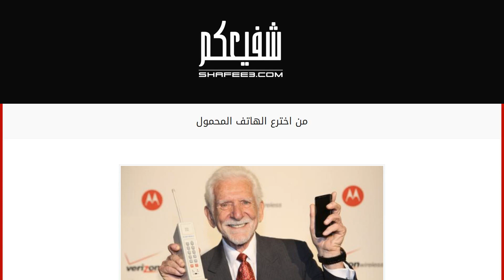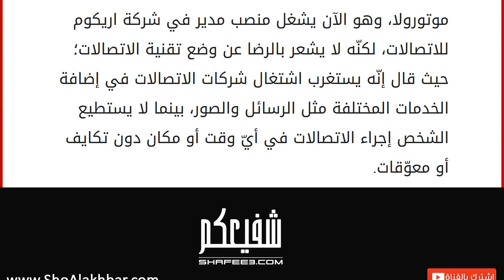من اخترع الهاتف المحمول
يعتبر مارتن لورانس كوبر هو مخترع الهاتف النقّال؛ حيث ولد مارتن في شيكاغو، وهو حاصل على بكالوريوس الهندسة الكهربائيّة وذلك في سنة 1950م، وهو حاصل أيضاً من نفس المعهد على درجة الماجستير، وقد حصل على براءة اختراع عن اختراعه للهاتف اللاسلكي. ويعدّ مارتن صاحب أصول أوكرانيّة؛ حيث عاش معظم شبابه في فترة من الكساد الاقتصادي الّذي سيطر على مدينة شيكاجو، فهو لم يبت في يوم جائعًا، لكن عانى حياة الكفاف؛ حيث إن والديه عملا في بيع البضاعة في البيوت بالتقسيط، ثمّ دفعه هذا كلّه إلى الانضمام إلى معسكرات تدريب الضباط الاحتياط لينفق على دراسته في معهد للتكنولوجيا، وبعد ذلك عمل في مدمّرة بحريّة تدمّر خطوط السكة الحديدية على ساحل كوريا الشمالية أثناء الحرب، وبعد مدة من الزمن انتقل كوبر إلى العمل في الغوّاصات، واستمر سنةً ونصف في مدينة هاواي؛ حيث تعلّم طرق الغوص الّتي كانت من أهمّ هواياته الرياضيّة، ومع أنّ كوب